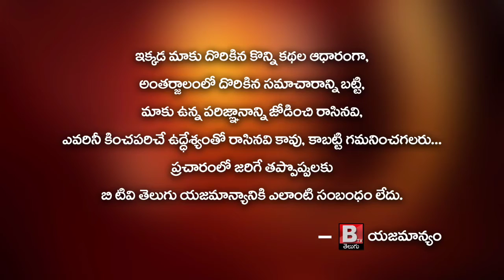TDP Nara Lokesh aggressive comments on CM YS Jagan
కర్నూలు జిల్లా...

పాణ్యం నియోజకవర్గం గడివేముల మండలం పెసరవాయిలో హత్యకు గురైన టిడిపి నాయకులు వడ్డు నాగేశ్వర రెడ్డి, వడ్డు ప్రతాప్ రెడ్డిల‌ పార్థివదేహాలకు నివాళులర్పించి,
వారి కుటుంబ సభ్యులను పరామర్శించిన టిడిపి జాతీయ ప్రధాన కార్యదర్శి నారా లోకేష్.